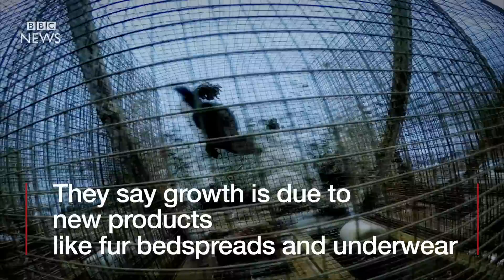Inside a Russian fur farm - BBC News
Furs and animal skins are back in fashion, and are being transformed by top designers into accessories and clothes at jaw-dropping prices. But what do those who buy clothes and accessories made from fur and exotic animal skins know about where they come from? Reggie Yates went to Russia, to find out more about its fur industry. There he was given rare access to a Siberian fur farm, where sable - which provide one of the world's most sought-after animal skins - are bred. There were other animals too, all in small cages and many of them clearly in distress.
This World: Inside the Billionaire's Wardrobe is broadcast at 9pm on Tuesday 26 April 2016 on BBC Two